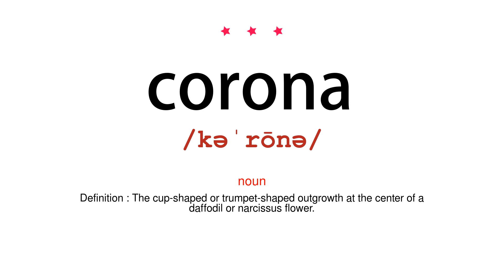How to pronounce corona - Vocab Today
The pronunciation of the word corona in Amercian accent is demonstrated in this video. If the word is from another language, such as brand name, it will be pronounced in its original language. Based on the word frequency, this is of 3 stars difficulty.

The word corona has the following meanings:
1. (noun)
Definition : The rarefied gaseous envelope of the sun and other stars. The sun's corona is normally visible only during a total solar eclipse, when it is seen as an irregularly shaped pearly glow surrounding the darkened disk of the moon.

2. (noun)
Definition : A part of the body resembling or likened to a crown.
Example : The heart muscle has its own blood supply coming from a crown or corona of blood vessels that circle the heart, sending down branches to various parts of the muscle.
3. (noun)
Definition : The cup-shaped or trumpet-shaped outgrowth at the center of a daffodil or narcissus flower.